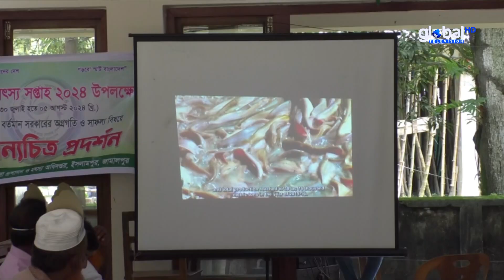জামালপুরের জাতীয় মৎস্য সপ্তাহের উদ্বোধন | Global TV News